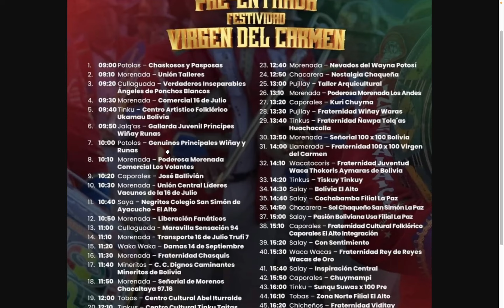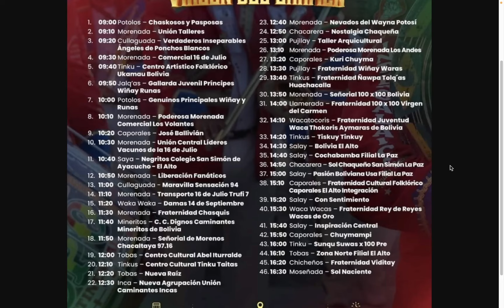Rol de Ingreso Pre Entrada 16 de Julio Virgen del Carmen en El Alto 2024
Rol de Ingreso de la Entrada de la 16 de Julio en la ciudad de El Alto el 2024